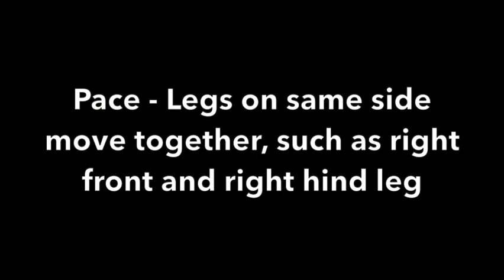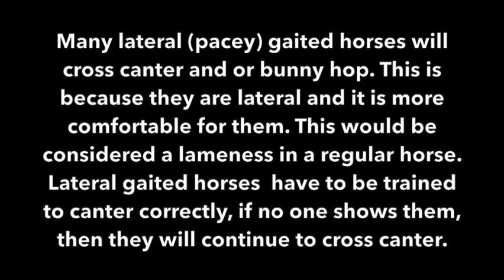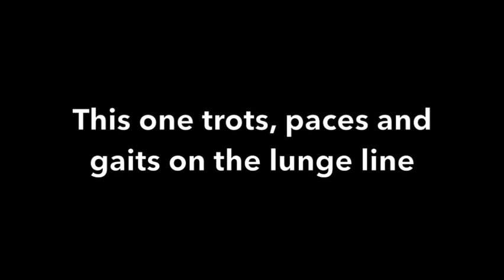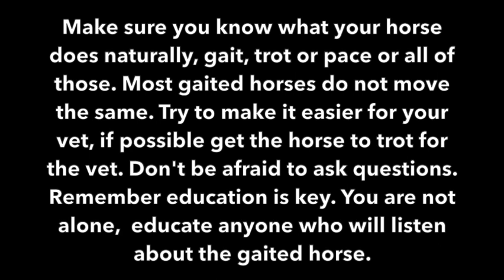Gaited Horses - Lameness and Vet Checks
Thank you for your support. Does everyone tell you,  your gaited horse looks lame.  See  what they do naturally. Understand  how to help your vet. Educate your friends on what is normal for the gaited horse. They do many things  that may make them look  lame  at times. . But these  horses are not regular horses. They can do so many things that it can get very confusing for the owner, trainers and vets.
MajesticRider.Com